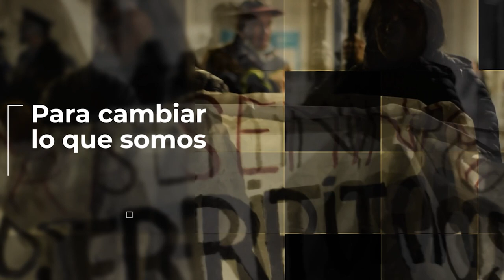SOMOS LO QUE HACEMOS PROGRAMA 5 NAHUEL JOFRE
Hoy Nahuel Jofré